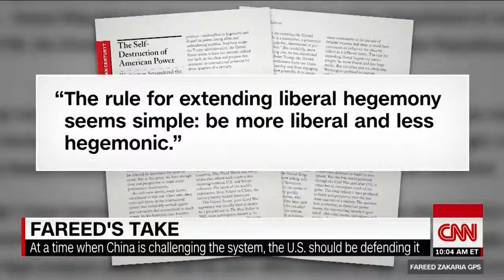Fareed: This is a canary in the coal mine for America